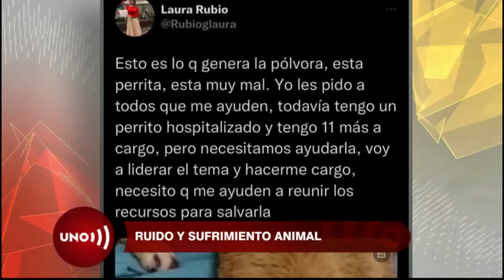Sensibilidad de oído animal produce enorme sufrimiento por ruido de pólvora